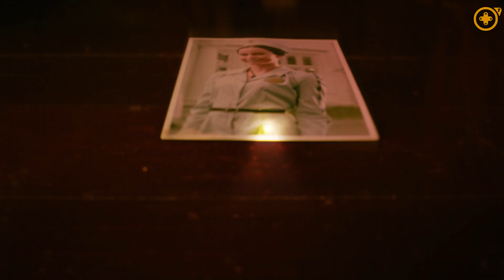Erica (recensione) - Un thriller interattivo pieno di scelte!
Per gli orfani di Detroit e Man of Medan, Erica è il prodotto perfetto per passare qualche serata tra misteri, bivi narrativi e vicende capaci di incollarvi allo schermo.